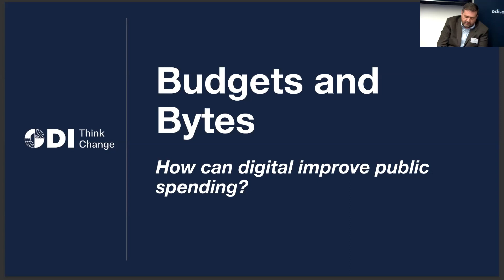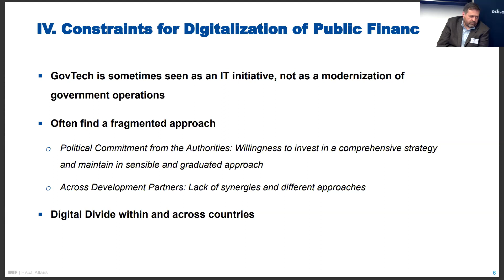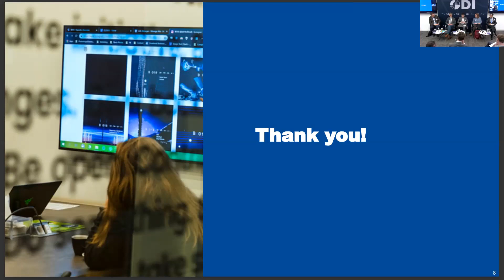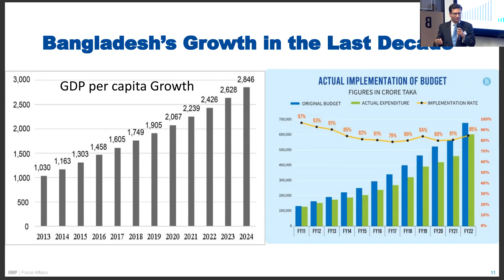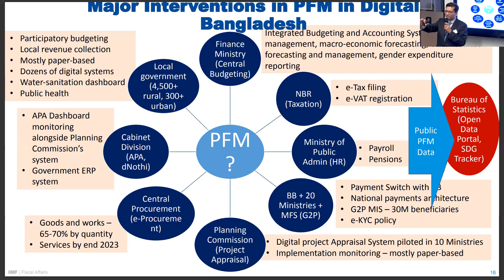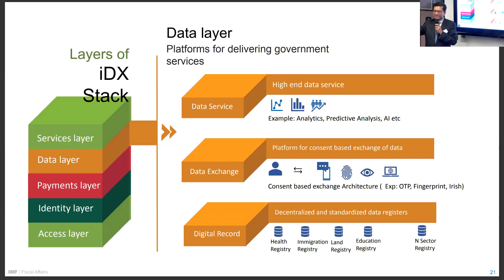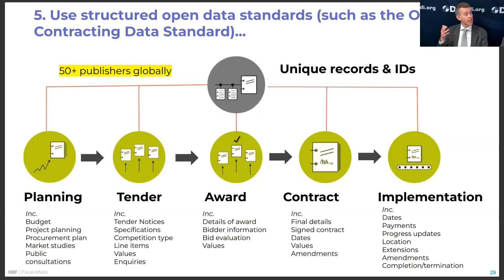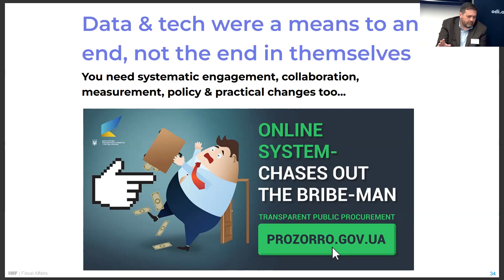Budgets and Bytes how can digital improve public spending? Session 4 – The digital infrastructure